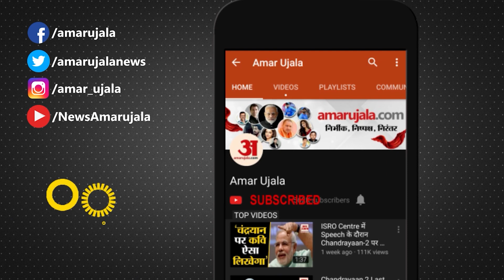Loksabha Election 2024: Arvind Kejriwal का BJP पर तंज,INDIA गठबंधन पर सबकी नजर